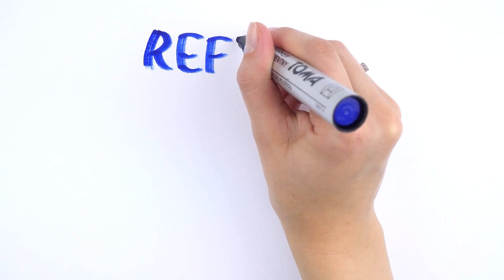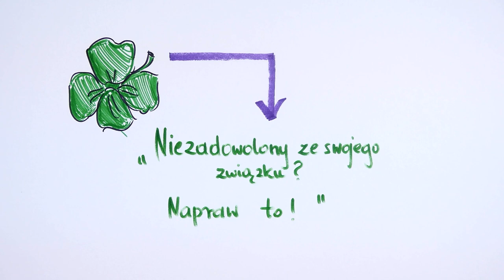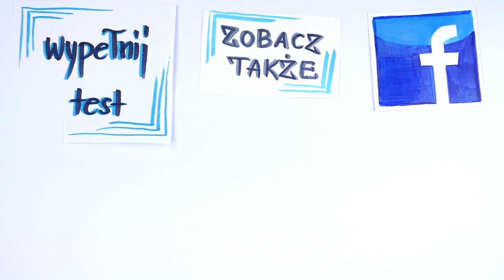Refleks empatii - nawyk, który uratuje Twój związek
Czy zastanawiałeś się kiedyś, jaki jest podstawowy czynnik, który odpowiada za powstawanie konfliktów w związku? Co powoduje, że dwoje bliskich sobie osób, które deklarują wzajemną miłość, nagle staje się sobie wrogimi, wzajemnie się raniąc?

Głównym źródłem takich sytuacji jest brak zrozumienia drugiej strony. Jej uczuć i myśli oraz tego, co nimi powoduje. Dlatego to bardzo ważne, aby będąc w związku umiejętnie komunikować swoje emocje.

Niestety często podczas nieporozumień zdarza się, że na atak reagujemy tym samym, a stąd już prosta droga do kłótni i wzajemnej wrogości.

Istnieje jednak sposób na zahamowanie automatycznej reakcji i maksymalne ograniczenie takich szkodliwych dla związku sytuacji. Jaki?
Obejrzyj dzisiejsze wideo i dowiedz się, czym jest „refleks empatii”.

⬇⬇⬇Znajdź mnie ⬇⬇⬇
Strona: